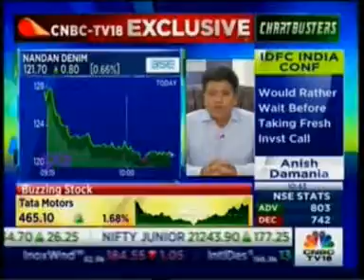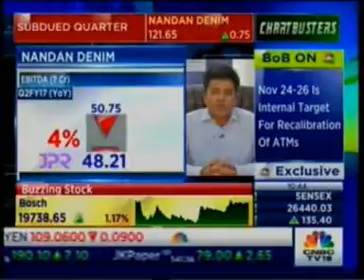Mr Deepak Chiripal CEO, Nandan Denim CNBC TV 18 Chartbusters 16 Nov 2016